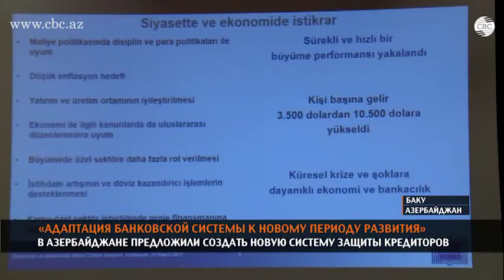Ассоциация банков Азербайджана предлагает создать новую систему защиты кредиторов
Ассоциация банков Азербайджана предлагает создать новую систему защиты кредиторов. Об этом заявил председатель ассоциации Закир Нуриев, выступая на II Международном банковском форуме в Баку. Он также отметил, что стабилизация маната за последний год позволила улучшить монетаризацию экономики, а денежная база в национальной валюте выросла более чем на 10%. Предпринятые меры помогли укрепить банковскую систему. За три квартала текущего года суммарная чистая прибыль банков составила 480 миллионов манатов.
В свою очередь замминистра экономики Севиндж Гасанова отметила, что в последующие годы ускорится диверсификация экономики Азербайджана. Планируется строительство ряда промышленных предприятий. Предпринятые меры по развитию ненефтяного сектора дают свои результаты.
"По поручению главы государства, в стране были ускорены экономические реформы. В первую очередь правительство предприняло меры по улучшению бизнес-среды. Были приостановлены проверки предпринимателей, и, учитывая позитивные результаты, действие моратория продлено до 2021 года. В то же время был упрощен процесс выдачи лицензий для ведения бизнеса, сокращено их количество", – сказала С.Гасанова.